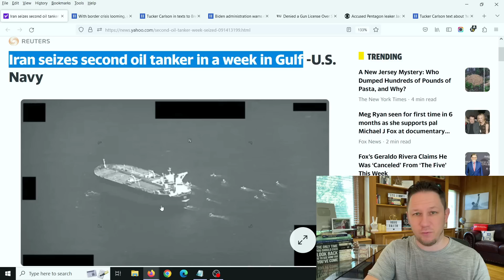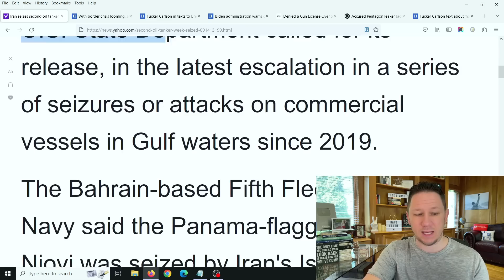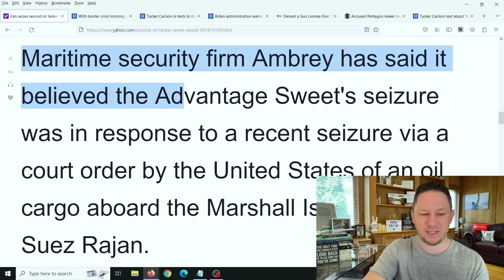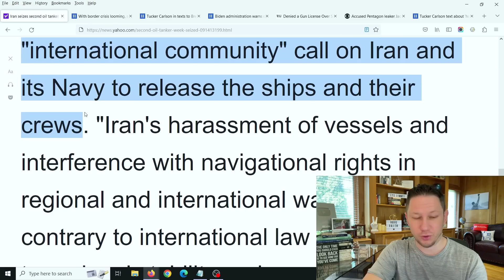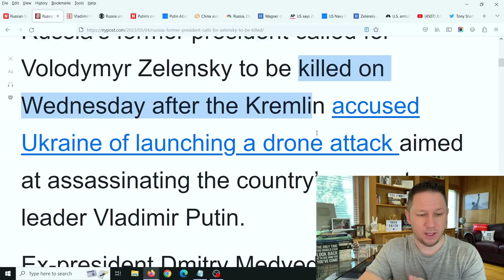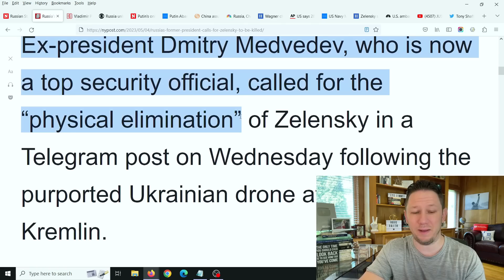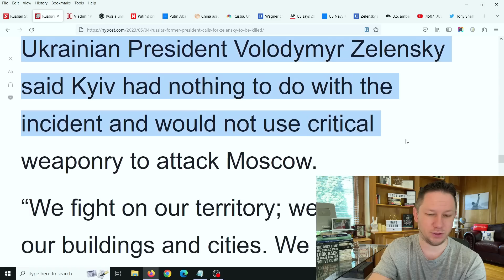WARNING! The US is Now Extremely Concerned About This...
WARNING! The US is Now Extremely Concerned About This... Both Iran and Russian President Putin are posing threats this week... 💥 Make Sure to watch this video all the way to the end for all the details, and let me know your thoughts in the comments! New Video Updates come out Every Day at 10am, 3pm, and 8pm EST / Eastern Standard Time. Make sure to click the Subscribe button below and then click the bell icon to "All Notifications" so you get reminder notifications for new videos, this way you won't miss out on new videos! Thank you so much!